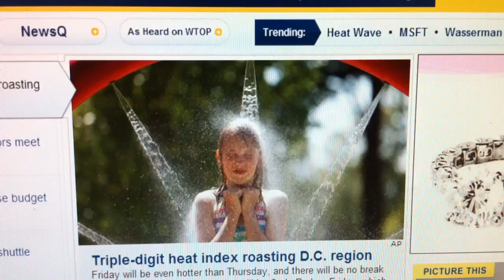WTOP goes bananas for newsroom 'ice cream'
A heatwave calls for ice cream.